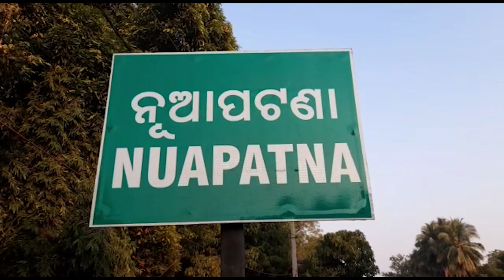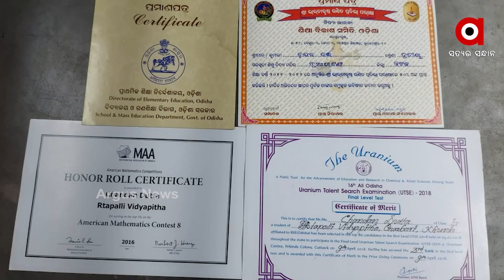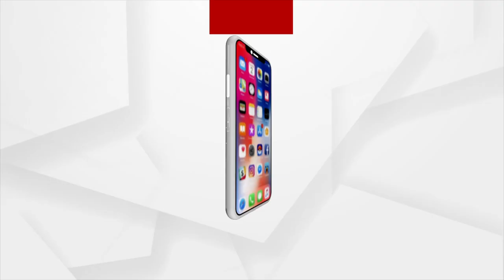କିନ୍ତୁ ସ୍ବପ୍ନ ସାକାର କରିବା ରାସ୍ତାରେ ଅର୍ଥ ସାଜିଛି ବାଧକ ।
ବୁଣାକାର ପରିବାରର ପୁଅ ଚନ୍ଦନ । ସ୍ବପ୍ନ ସାକାର କରିବାକୁ ଲାଗିପଡିଛି ଦିନ ରାତି । ନିଜ ଗାଁ ଏବଂ ରାଜ୍ୟ ପାଇଁ ସୁନାମ ଆଣିବାକୁ ଅଛି ମନରେ ଅନେକ ଆଶା । କିନ୍ତୁ ସ୍ବପ୍ନ ସାକାର କରିବା ରାସ୍ତାରେ ଅର୍ଥ ସାଜିଛି ବାଧକ ।